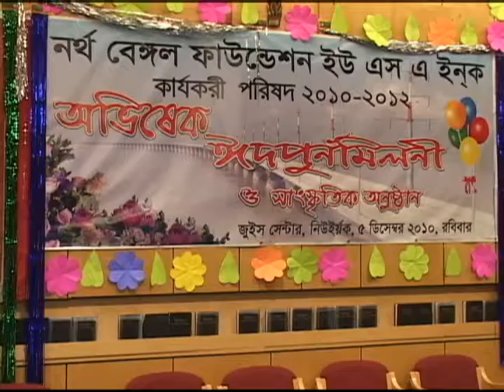NORTH BENGAL FOUNDATION NEW YORK01